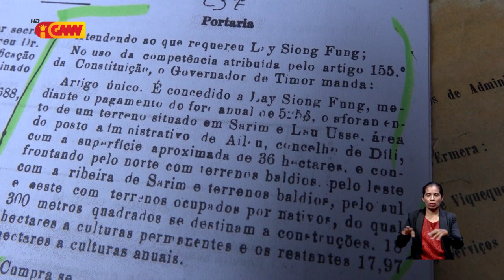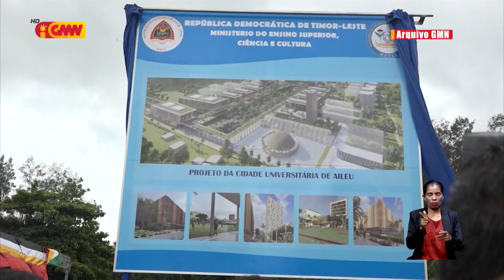Na’in ba rai ezije Governu fó uluk indemnizasaun, hafoin konstrói SUA